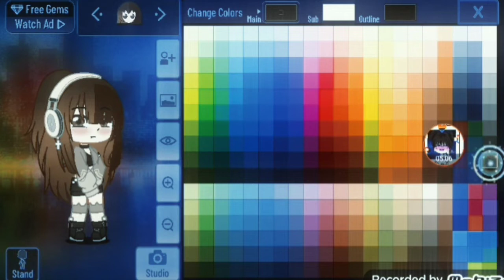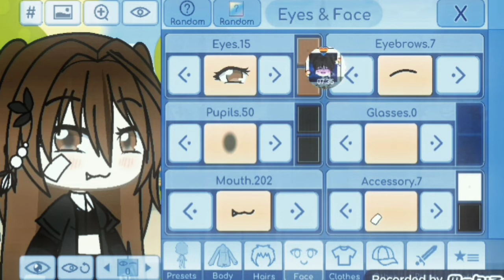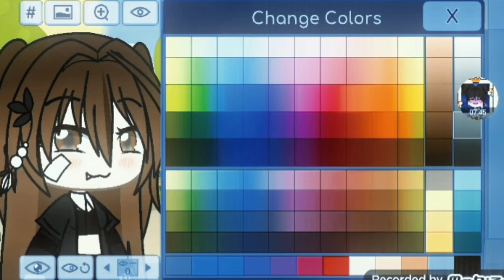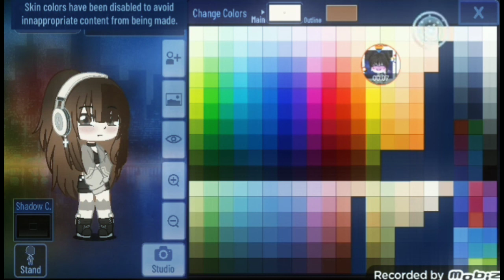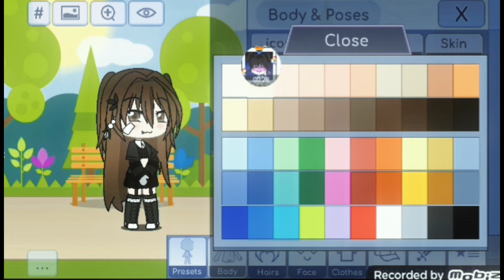•cómo se hace el oc de la creadora (◕ᴗ◕✿)(｡•̀ᴗ-)✧•